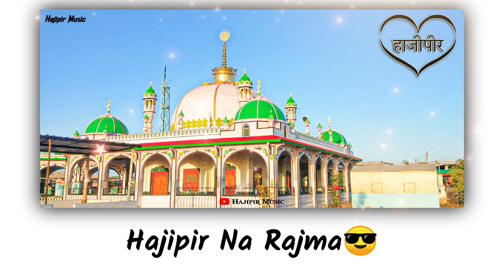Hajipir New status 2022 _ Hajipir Na Raj Status _ haji pir status _ Whatsapp status _ Hajipir Song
🔴 ʟɪᴋᴇ❤
🔴 ꜱʜᴀʀᴇ❤
🔴 ꜱᴜʙꜱᴄʀɪʙᴇ❤

ꜰᴏʟʟᴏᴡ & ᴍᴇꜱꜱᴀɢᴇ ᴍᴇ.